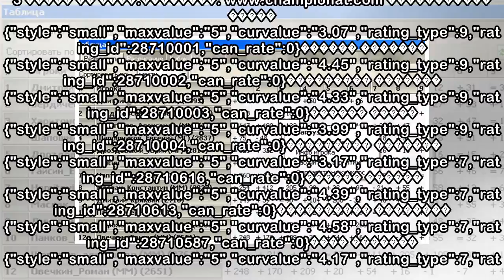пїЅпїЅпїЅпїЅпїЅпїЅпїЅ пїЅпїЅпїЅпїЅпїЅпїЅпїЅ пїЅпїЅпїЅпїЅпїЅпїЅпїЅпїЅ пїЅ пїЅпїЅпїЅпїЅпїЅпїЅпїЅпїЅпї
пїЅпїЅпїЅпїЅпїЅпїЅпїЅ пїЅпїЅпїЅпїЅпїЅпїЅпїЅ пїЅпїЅпїЅпїЅпїЅпїЅпїЅпїЅ пїЅ пїЅпїЅпїЅпїЅпїЅпїЅпїЅпїЅпїЅпїЅпїЅпїЅ пїЅпїЅ пїЅпїЅпїЅпїЅпїЅпїЅпїЅпїЅпїЅпїЅ